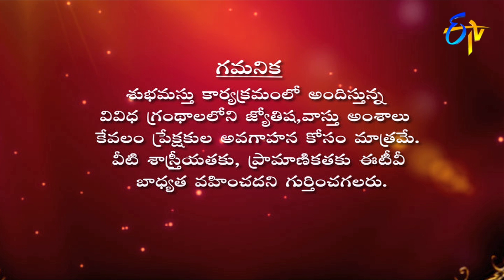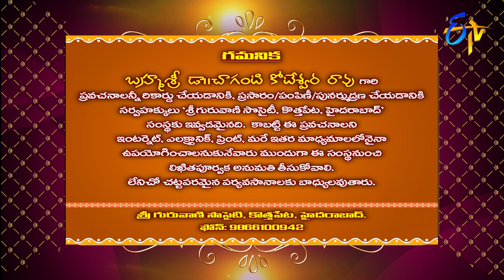Subhamastu | 27th November 2020 | Full Episode | ETV Telugu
Reputed religious followers interpret the significance of Graha Phalam, Gruha Bhalam, Shubha Karthikam, Aishwarya Siddi and the glory of Karthika Masa Pooja preached by Chaganti Koteswara Rao by quoting various shlokas and philosophical words.